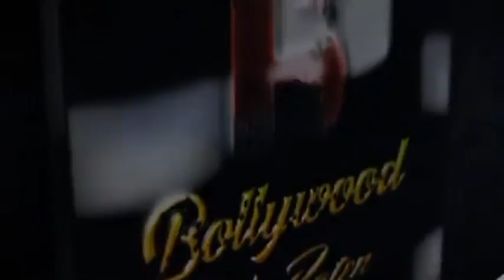Sanya Malhotra Takes Blessings Of Andheri Cha Raja